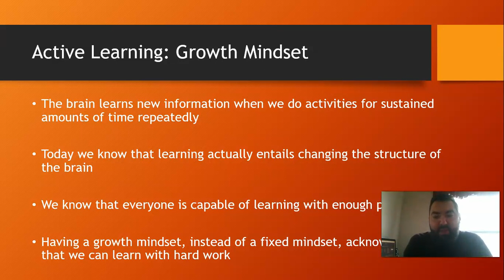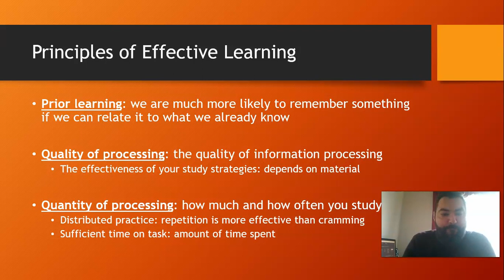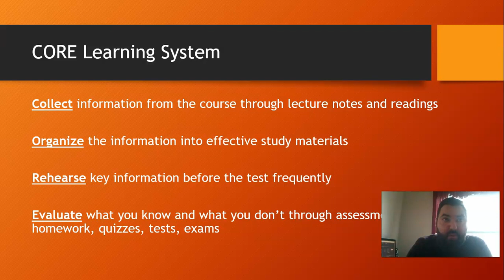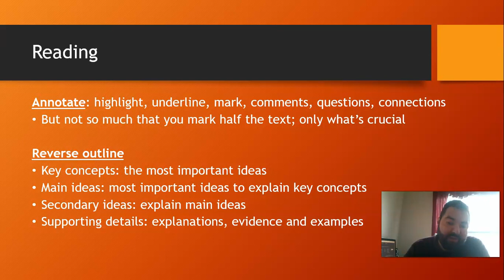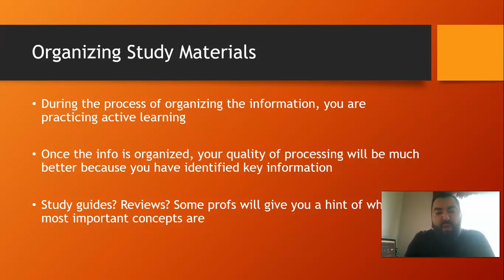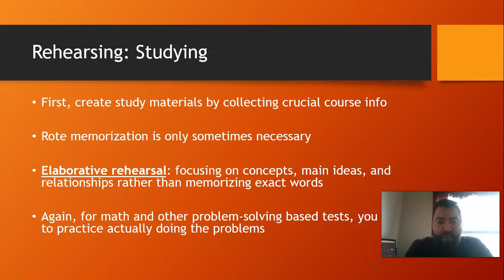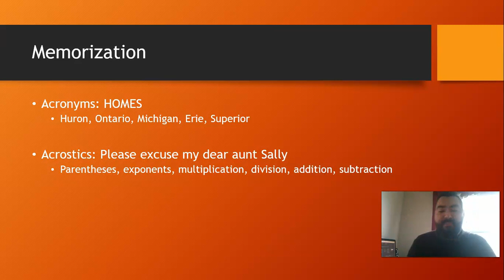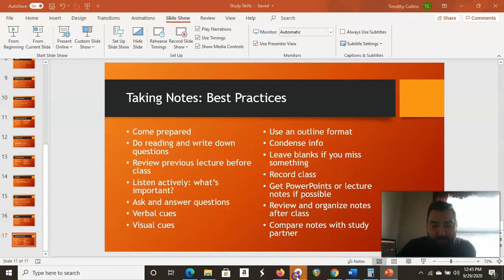GS100 Study Skills